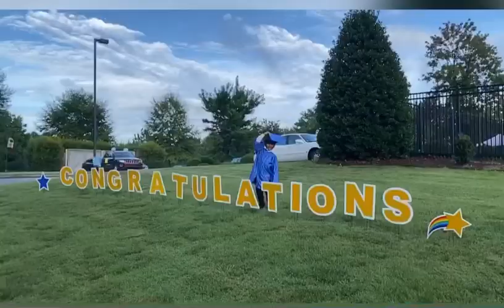Preschool graduation ceremony